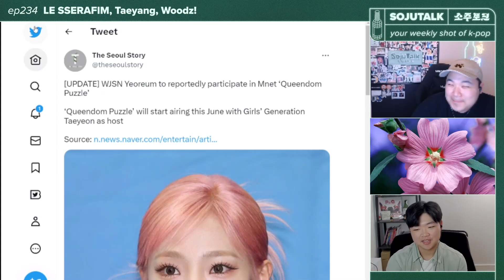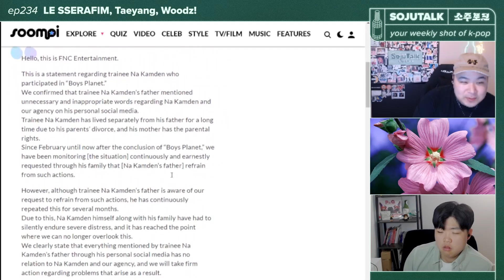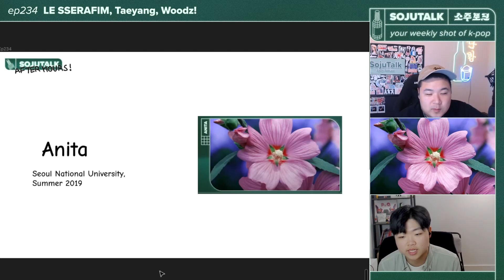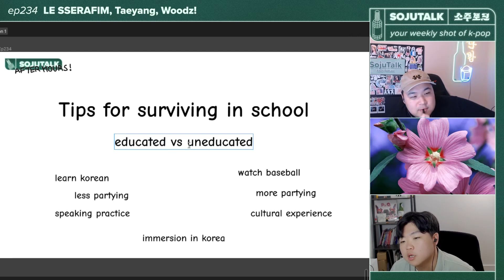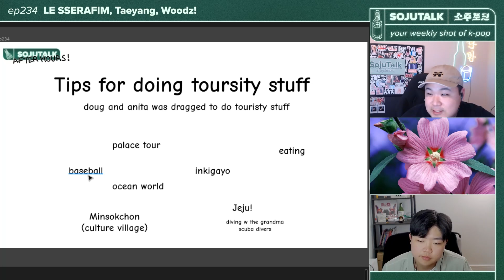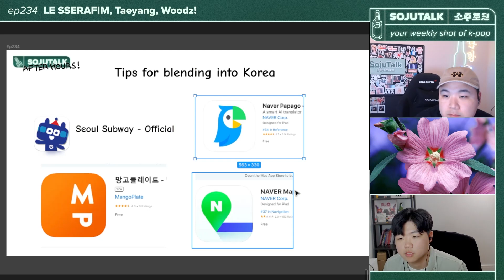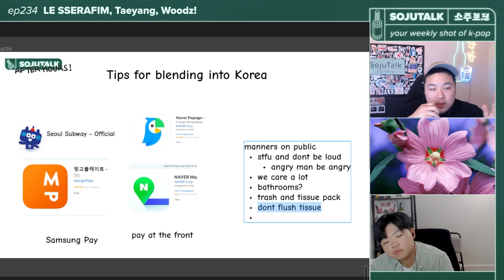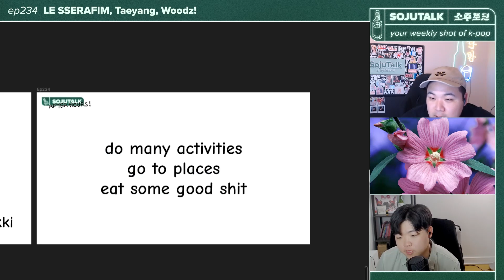LE SSERAFIM, Taeyang, Woodz! - SojuTalk EP234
LE SSERAFIM, Taeyang, Woodz! - SojuTalk K-pop Podcast EP234

SojuTalk is back at it again as we discuss new releases from LE SSERAFIM, Taeyang, and Woodz!  As always, the Crew keeps you up to date with all the recent Kpop News/Events. And you know we gonna get hype as we declare this week's Spice King and give our State of the Nation!!!

Taeyang - Shoong! feat. Lisa
WOODZ - Journey
LE SSERAFIM - UNFORGIVEN feat. Nile Rodgers

◆Timestamps◆
Intro - 0:00
Big New Releases - 0:56
Spice King - 35:00
Show Winners - 41:31
News - 43:30
Afterhours (Post-Show/State of the Nation/Open Discussion) - 1:00:24

Support SojuTalk!